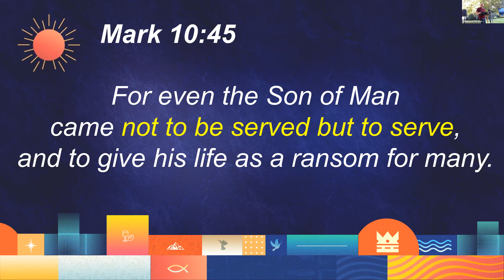Who is Jesus?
Songs to listen to
Before the message:
Now I See - The McClures
My Lighthouse - Rend Collective

After the message:
Called me Higher - All Sons and Daughters
For all my life - Taya
Our God - Chris Tomlin